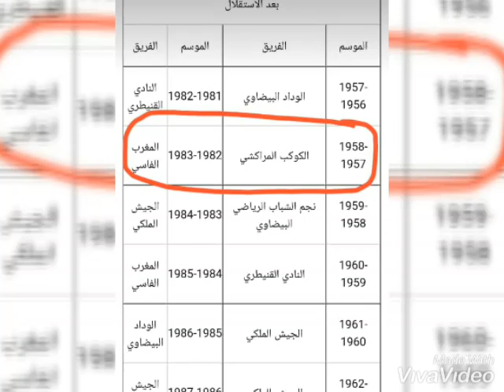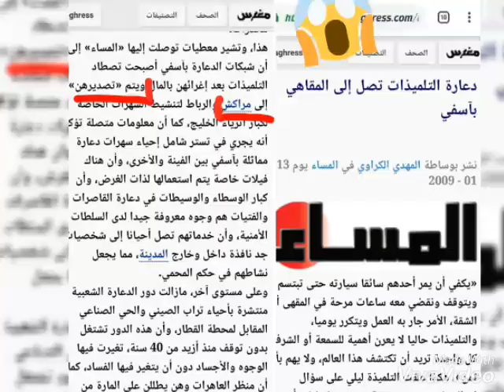Ucb 06 : védio Clip | Clache ~ Rmana & Bartal